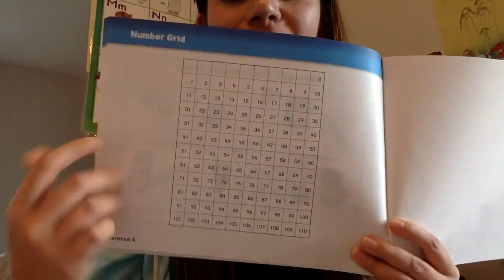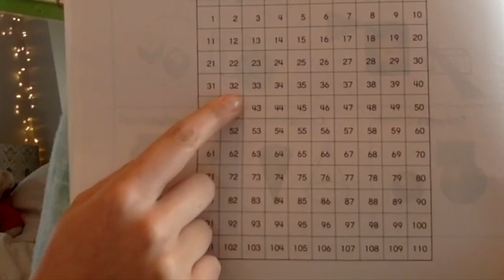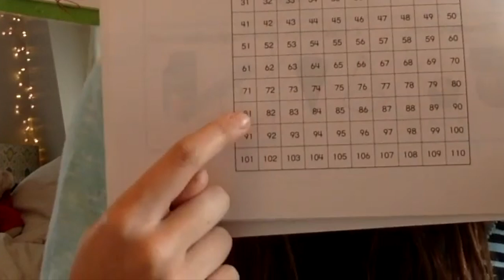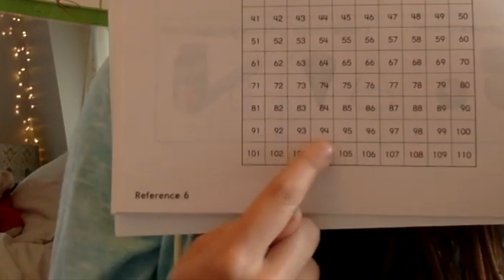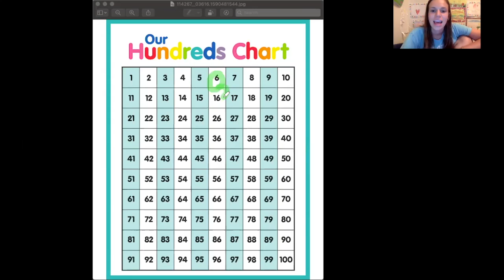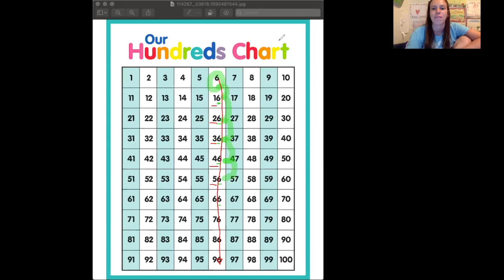Math Review Week #3: Counting to 100 and Skip Counting by 10s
This video is about Math Review Week #3: Counting to 100 and Skip Counting by 10s